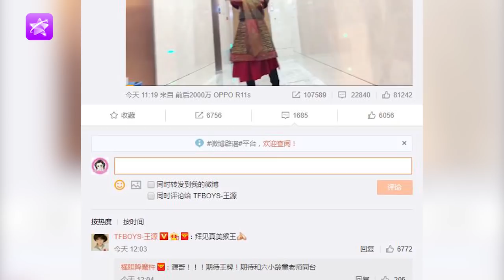[Tin tức giải trí] Vương mỹ hầu Vương Nguyên hội ngộ Tôn Ngộ Không bản gốc Lục Tiểu Linh Đồng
cre weibo: @唯饭娱乐